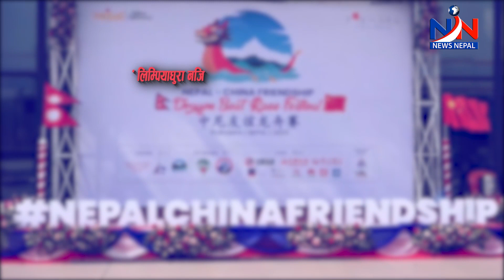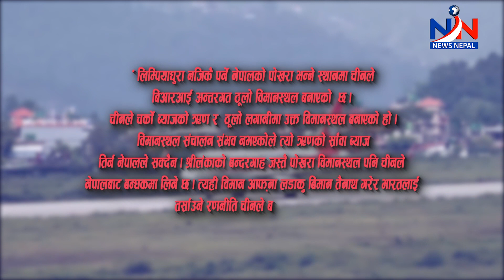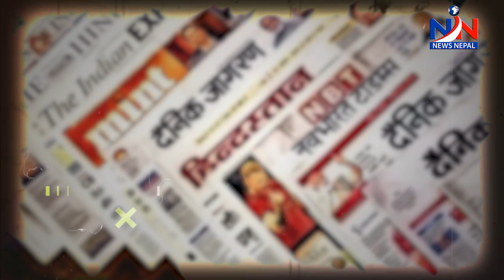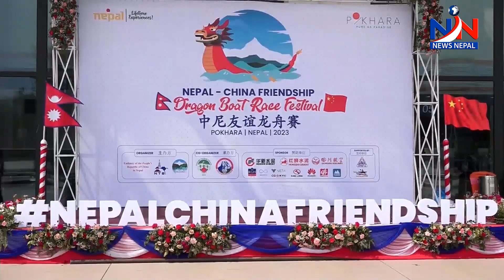पोखरा अन्तर्राष्ट्रिय विमानस्थलको अन्तरकथा विशेष द न्यूज रिभ्यु